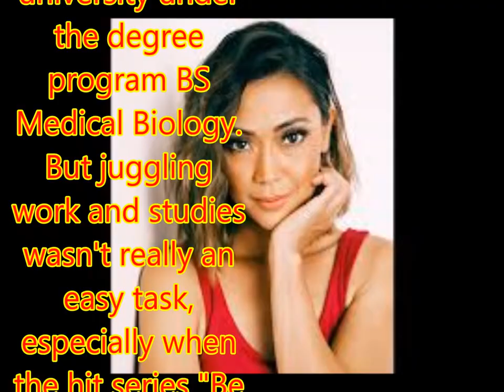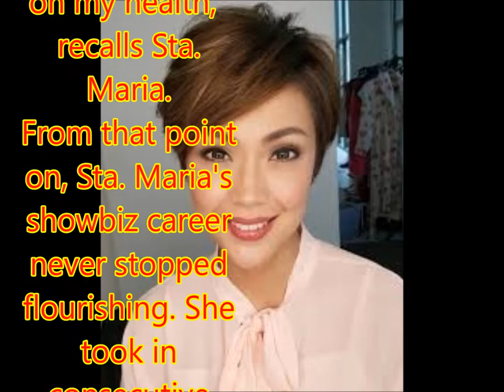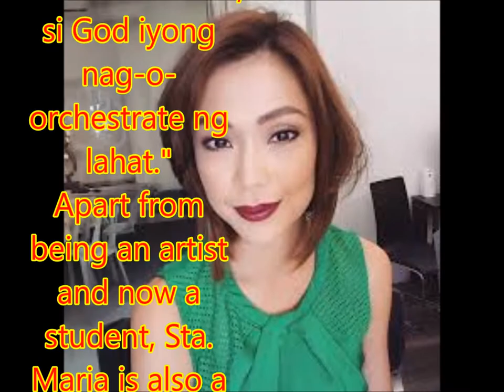What's Jodi Sta. Maria's dream profession?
Philippines News today : Entertaiment scandals

From being a teen star, Jodi Sta. Maria successfully transitioned to becoming one of the finest local actors.
Her eloquence, grace, and acting chops catapulted her to a stature many young actresses can only aspire for.
But in an interview on "Tonight With Boy Abunda" on Monday, she revealed that acting isn't really her dream job.
Away from the spotlight, Sta. Maria wants to be an oncologist.
In 2010, she finished high school, then immediately enrolled in a university under the degree program BS Medical Biology.
But juggling work and studies wasn't really an easy task, especially when the hit series "Be Careful With My Heart" premiered and immediately took over the daytime drama slot.
"Naging sobrang hirap iyong pagsabayin iyong pag-aaral at pag-aartista. It really took a toll on my health," recalls Sta. Maria.
From that point on, Sta. Maria's showbiz career never stopped flourishing. She took in consecutive projects, the latest of which is the hit remake of "Pangako Sa 'Yo," where she played iconic Amor Powers.
Yet despite a blossoming career, Sta. Maria said she still holds on to her dream of becoming a doctor. She is hopeful that, in "God's time," she can achieve it.
"Pinanghahawakan ko iyong pangarap na iyon at naniniwala ako na isang araw mangyayari pa rin siya. Hindi man ngayon, pero siguro sa tamang panahon," she said.
Sta. Maria recently announced that she is returning to school, after discovering a home study program that allows her to have a flexible schedule.
Based on her estimate, she might be able to get her degree in just two and a half years.
"I know that God has been opening doors for me to be able to finish what I've started," she noted. "I believe, si God iyong nag-o-orchestrate ng lahat."
Apart from being an artist and now a student, Sta. Maria is also a doting mom to her 12-year-old son, Thirdy, whom she described as the "most important person in my life" next to God.